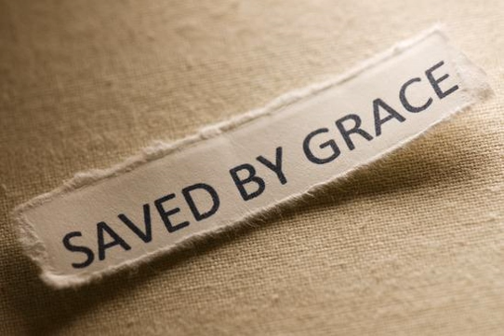Sauls Conversion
Every conversion is miraculous because it is God who does the work of saving us. God's saving grace is always flowing on those whom He is drawing to Himself.